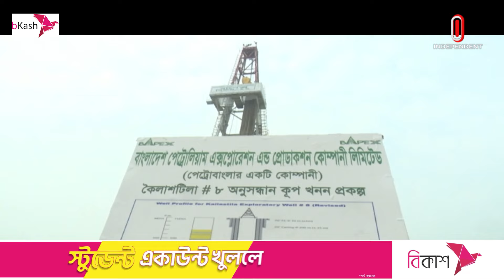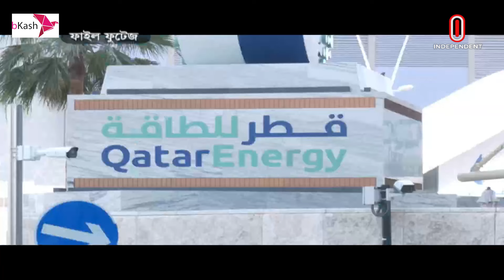২০২৭ সালের পর দেশে গ্যাস সংকট থাকবে না: জ্বালানি প্রতিমন্ত্রী | Govt. Plan On Gas | Independent TV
দেশে এখন গ্যাসের ঘাটতি কমপক্ষে ১০০ কোটি ঘনফুট। যা থাকবে আরও ৪ বছর। তবে, জ্বালানি প্রতিমন্ত্রী বলছেন, ২০২৭ সালের পর যাতে সংকট না থাকে, সে পরিকল্পনা করছে সরকার। তিনি জানান, গ্যাসের স্থানীয় উত্তোলন এবং এলএনজি আমদানির মাধ্যমে সরবরাহ বাড়বে। যদিও বিশেষজ্ঞরা বলছেন, নিজস্ব গ্যাসের সম্ভাবনা থাকায় দীর্ঘমেয়াদে আমদানি নির্ভরতা থেকে সরে আসা উচিৎ।
The gas shortage in the country is at least 100 billion cubic feet. Which will be for another 4 years. However, the state energy minister says that the government is planning to ensure that there is no crisis after 2027. He said that supply will increase through local extraction of gas and import of LNG. However, experts say that due to the potential of own gas, we should move away from import dependence in the long term.